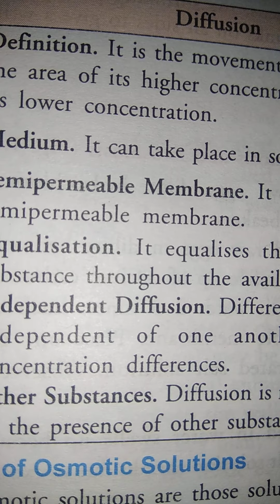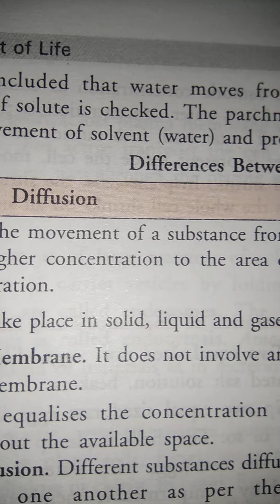Biology class -9 The funda mental unit of life lecture no -4